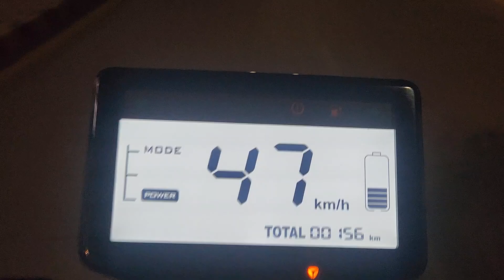Yadea G5 Top Speed and Acceleration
Top speed is 50 but due to low battery only 48 achieved in video.

G5
top speed
# ev bike
Electric bikes